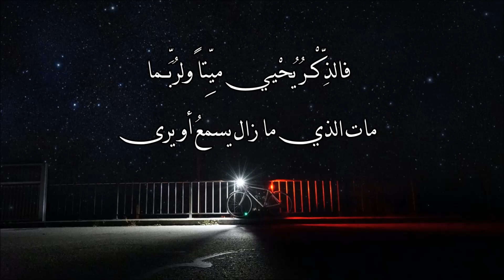ما مات من زرع الفضائل في الورى - أداء محمد ماهر